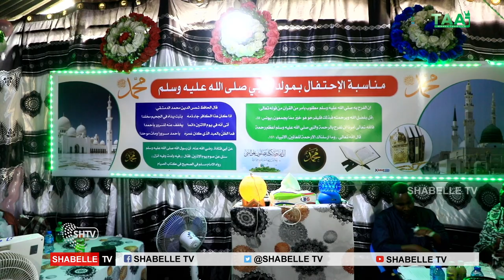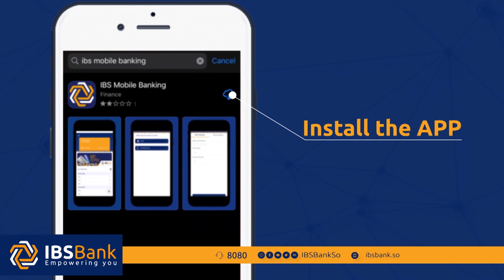Munaasabad lagu xusayay dhalashada Nabi Muxamed (ﷺ) oo lagu qabtay magaalada Muqdisho.